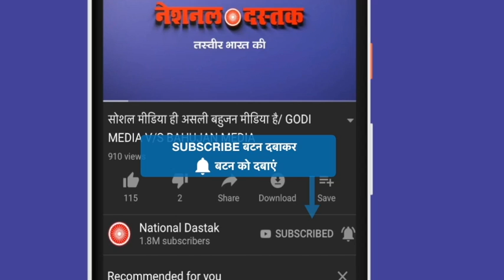रविदास मंदिर को लेकर फिर होगा आंदोलन शरु देखिए